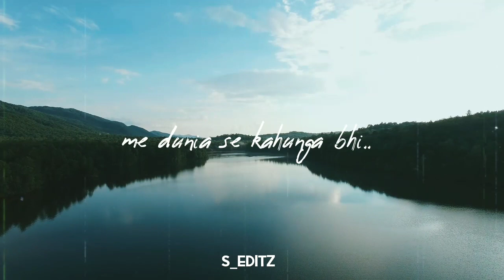Ek Tarfa Lofi whatsapp status